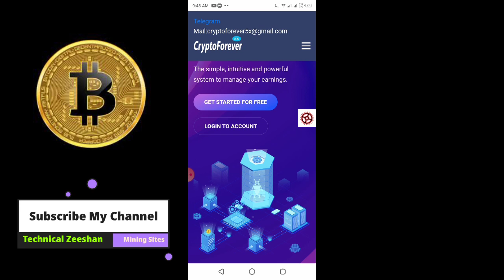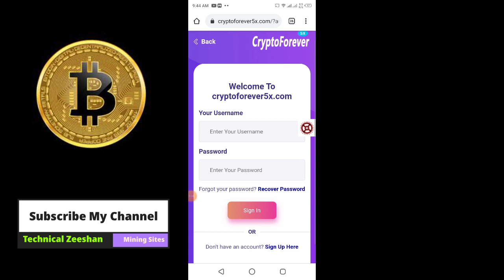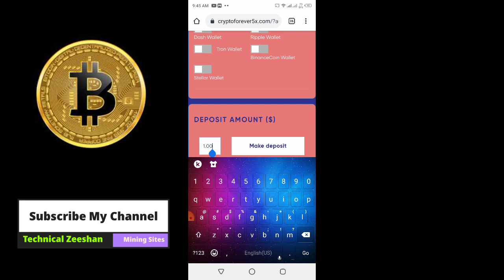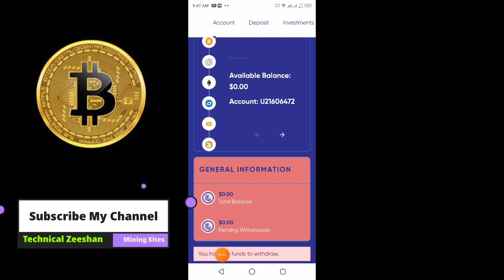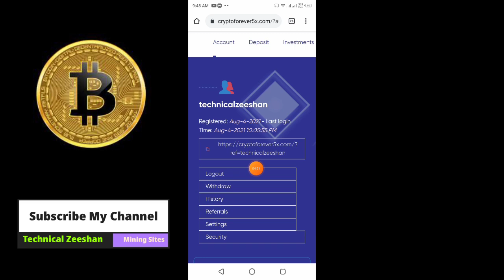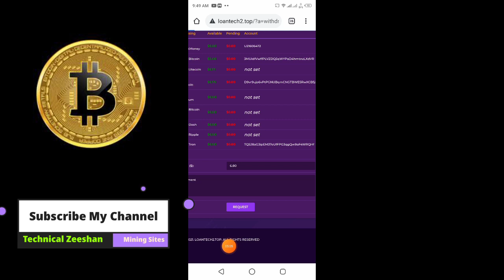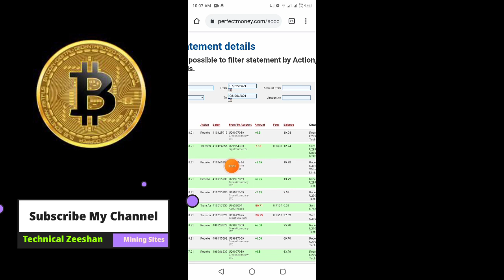Bitcoin New Cloud Mining Sites | Cloud Mining Website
👉👉  Link is in First comment

Search In telegram.

◉  ▬▬▬: Technical Zeeshan :▬▬▬

Video Cover.